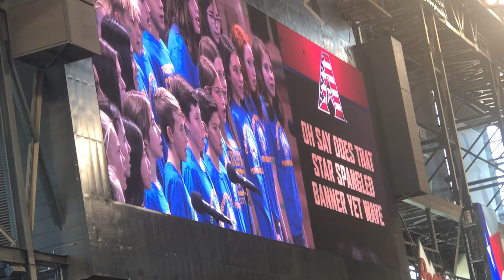Cocopah Middle School Singing National Anthem